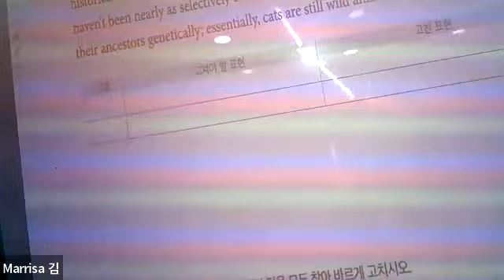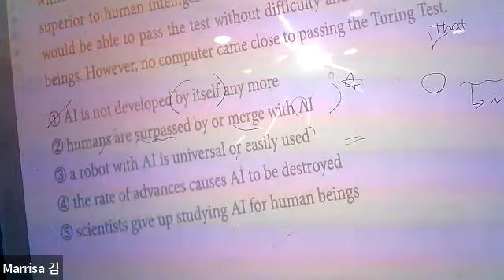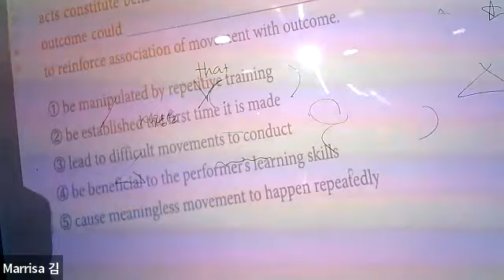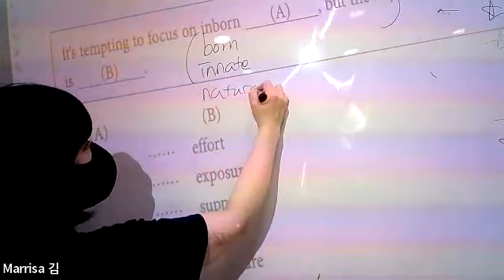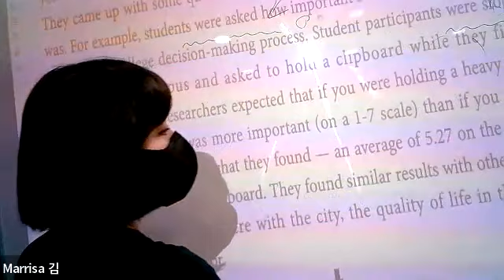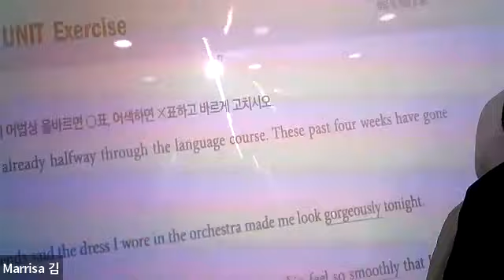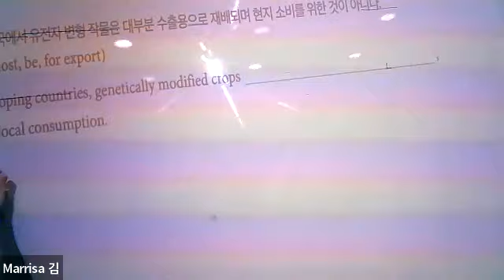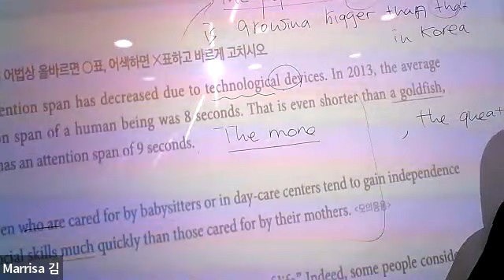8월19일 금요일 고1 Unus 수업 영상